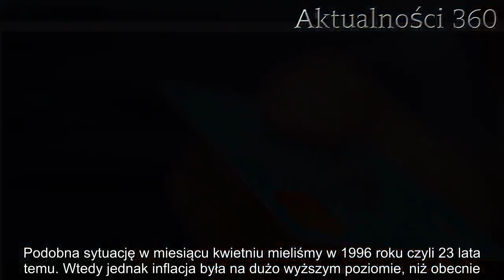Ceny dramatycznie wzrosną. Ciężki miesiąc dla Polaków | Aktualności 360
Wzrost cen będzie przykrą niespodzianką dla wielu Polaków. Specjaliści prognozują, że pod wieloma względami czeka nas wyjątkowo ciężki miesiąc. Wiadomo, za co zapłacimy więcej.

Wzrost cen zawsze jest przykrą informacją dla obywateli. Podwyżka płac nie jest niestety tak częstym zjawiskiem jak podwyżka cen podstawowych produktów. Główny Urząd Statystyczny poinformował, że w kwietniu nastąpił znaczący wzrost cen w porównaniu do poprzedniego miesiąca. Zdaniem ekspertów tak znaczny przyrost w ciągu jednego miesiąca jest bardzo niepokojącym zjawiskiem.

W kwietniu, w porównaniu do marca, nastąpił całkowity wzrost cen o 1,1 procent. O 5 procent wzrosły ceny paliwa, a żywność jest droższa o 1 procent. Zdaniem ekspertów, ta tendencja może być również kontynuowana w maju i może odbić się na kieszeniach Polaków. Prognozowana inflacja nie stanowi jeszcze powodu do niepokoju, jednak utrzymanie obecnej tendencji nie napawa optymizmem zarówno ekonomistów, jak i obywateli.
Znaczny wzrost cen. Więcej zapłacimy między innymi za paliwo, pieczywo i ziemniaki
Eksperci zapowiadają, że Polaków czekają trudne miesiące. Ostatni tak duży miesięczny wzrost cen miał miejsce w styczniu 2011 roku. Podobna sytuację w miesiącu kwietniu mieliśmy w 1996 roku czyli 23 lata temu. Wtedy jednak inflacja była na dużo wyższym poziomie, niż obecnie.

Trzeba nastawić się nie tylko na wzrost cen paliwa, ale również warzyw, mąki, ziemniaków i pieczywa. Nie da się ukryć, że są to podstawowe składniki diety Polaków. Ze szczegółowych analiz wynika, że wzrost cen pieczywa ma związek z wyższymi cenami pszenicy w ubiegłym roku. Ta tendencja z pewnością uderzy w domowy budżet wielu polskich rodzin.
Wzrosły także ceny domów i mieszkań
Z analiz wynika, że zauważalny jest również wzrost cen domów i mieszkań, choć nie jest on tak spektakularny jak w przypadku cen żywności czy paliwa. Odczyt inflacji z dnia 30 kwietnia jest zapowiedzią dalszych podwyżek.

Eksperci mówią wprost o wzroście cen żywności w skali całego bieżącego roku. Polacy mogą nastawić się na ciężkie miesiące. Politycy muszą liczyć się ze wzrostem społecznego niezadowolenia, co ma niemałe znaczenie w kontekście zbliżających się wyborów parlamentarnych.